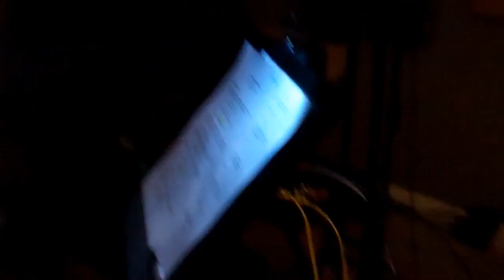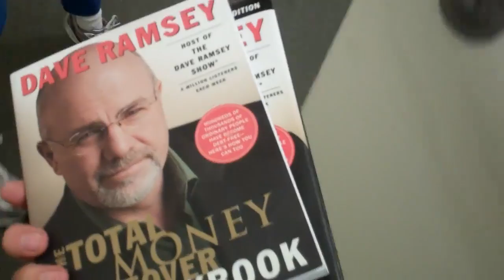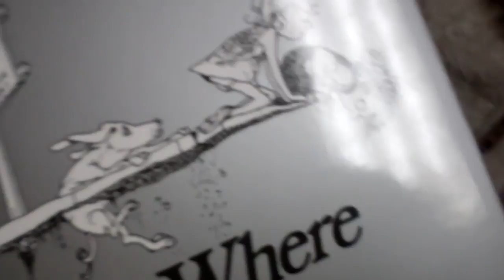DANCE BOMBED!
shaytards shaycarl katilette mommytard sontard princesstard babytard rocktard kids kid children child family love fun los angeles happy happiness hunger games dance bombed photo bomb bookstore rain rainy animation caseylavere